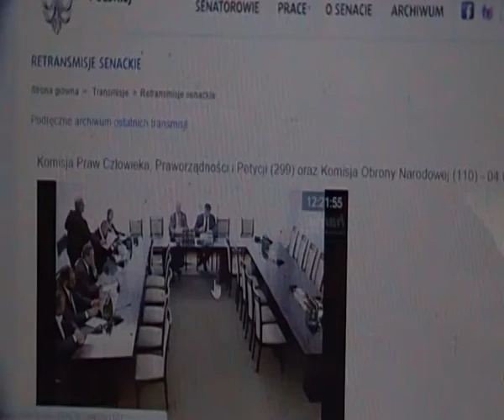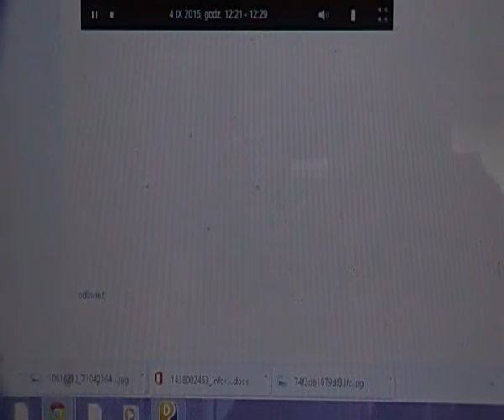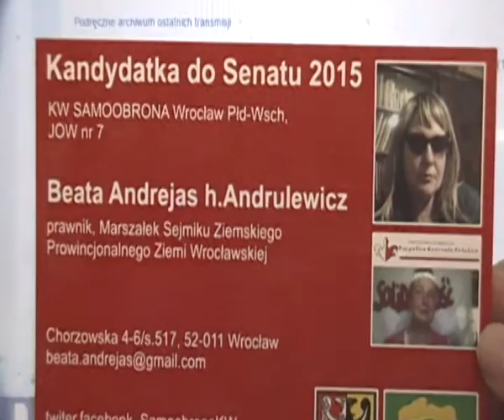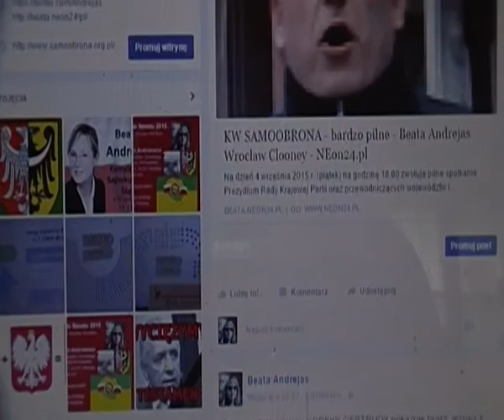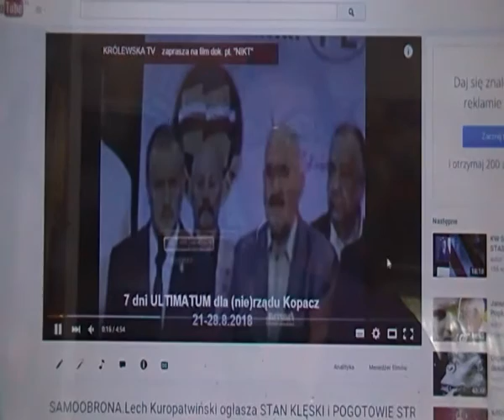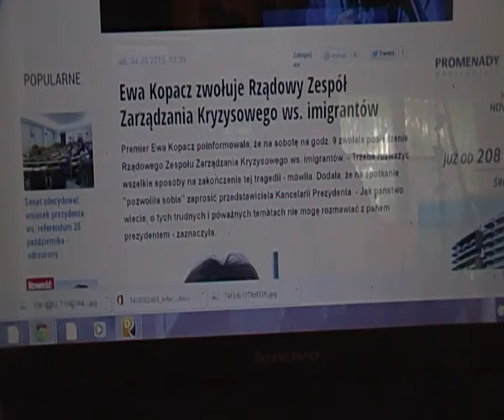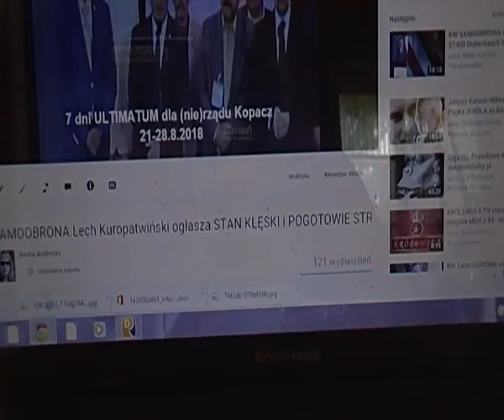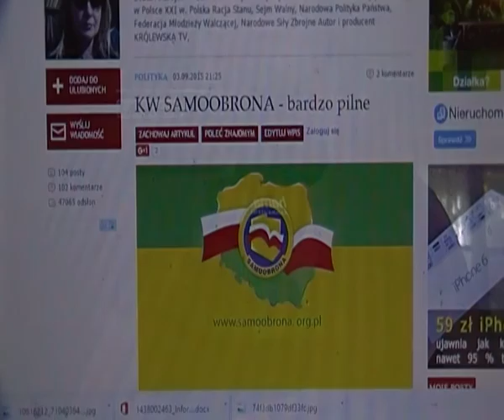samoobrona vs sąd wojskowy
Całą legislację Szczynukowicza, czyli 930 antypolskich gniotów prawnych, w tym "bratnią pomoc" i kodeks wyborczy z 2011 oraz legislację kadencji 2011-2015 proponuję wyrzucić na śmietnik historii. Nie chcę broń Boże bronić prokuratorów wojskowych, ale proszę zauważyć, że parlament w kadencji 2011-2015 uchwalił 703 śmieci prawnych, w tym przewrotny KPK, że to jest TYKAJĄCA BOMBA w systemie prawnym III RP